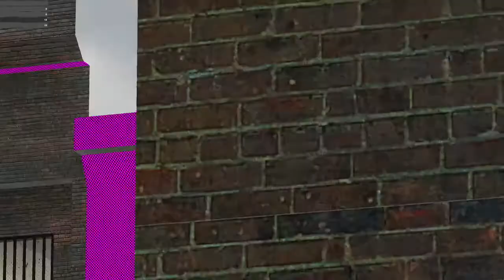MY SISTER MADE EVERYONE A SIMP IN GMOD